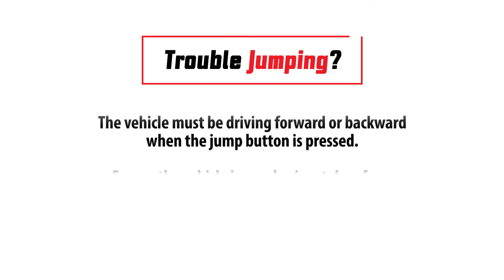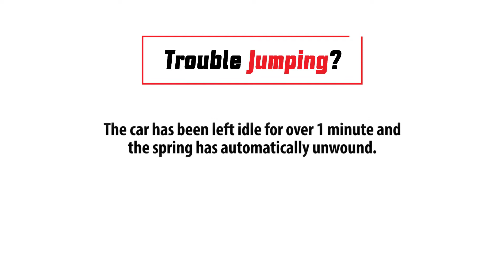94160 Jumping Stunt